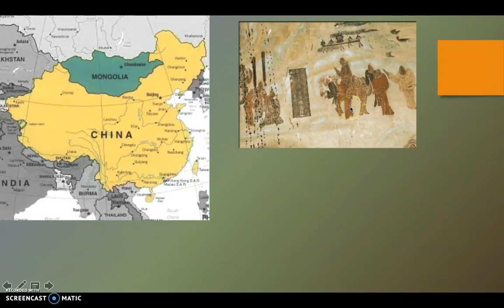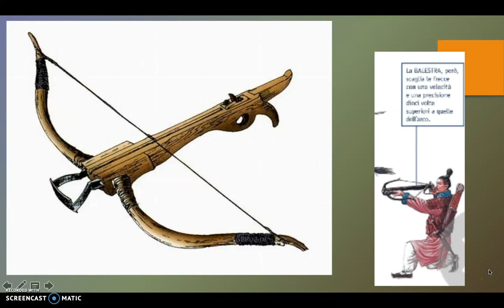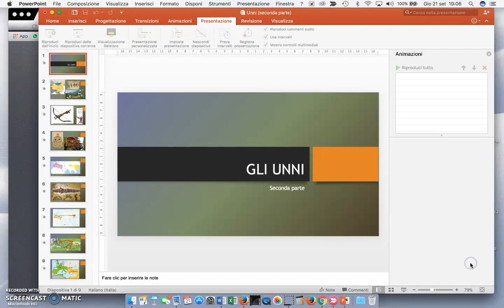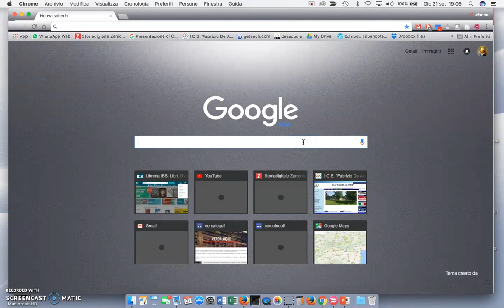Unni seconda parte